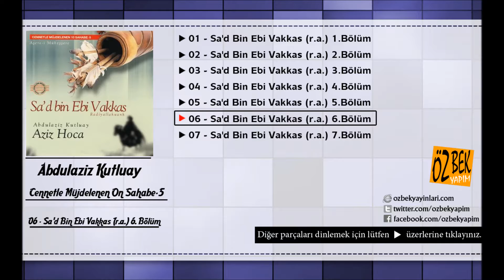Aziz Hoca - Abdülaziz Kutluay - Sa'd Bin Ebi Vakkas (r.a.) 6.Bölüm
Eser Adı: Sa'd Bin Ebi Vakkas (r.a.) 6.Bölüm
Albüm Adı: Cennetle Müjdelenen On Sahabe - 5
Okuyan: Abdülaziz Kutluay
Yapım: Özbek Yapım